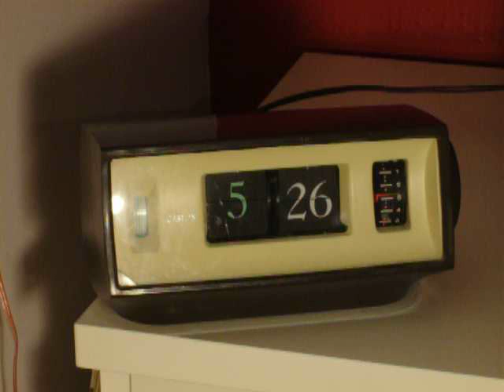Vintage "Flip-Down" Flip Alarm Clock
This is a short video of a vintage "Flip Down" alarm clock I bought at an antique store in Princeton, IL.  It's not quartz driven, but driven by a small motor running at line frequency.  You can see the motor spinning through a window located on the left of the alarm clock.  One interesting thing about this clock is that P.M. time is indicated by the hour number being green (as it is in the video).  Hope you enjoy(ed) the video!